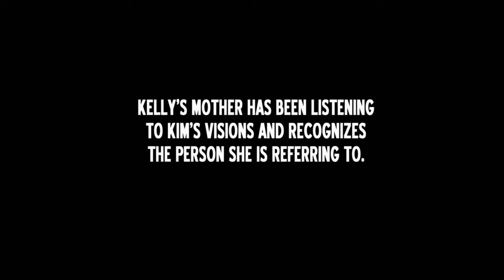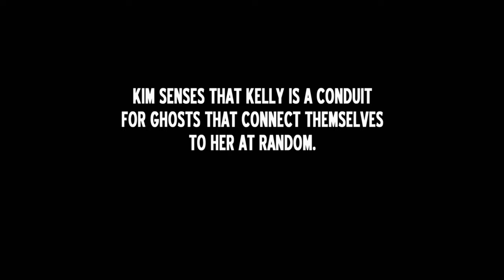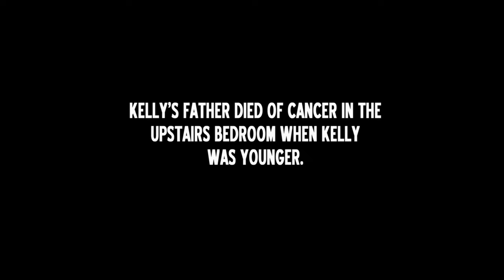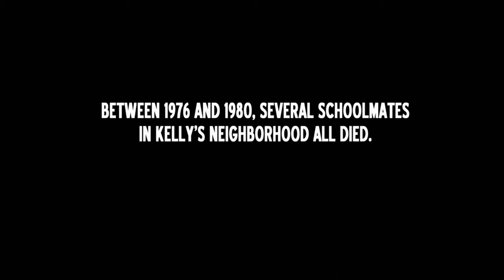Go Inside Kelly Carlson's HAUNTED Childhood Home (Season 1) | The Haunting Of | LMN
Kelly ("Nip/Tuck," "The Marine") walks Psychic Medium Kim Russo through her childhood home in Bloomington, MN, where she has been tormented by ghosts her whole life, in this flashback clip from Season 1, Episode 4, "Kelly Carlson."